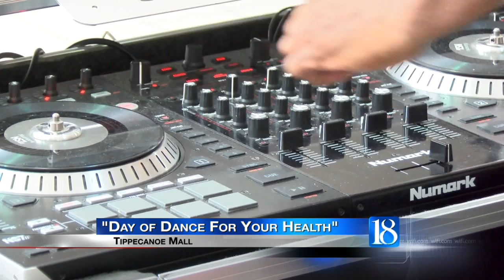Many took to the mall, but for a health focused reason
People of all ages got together at the Tippecanoe Mall to dance, walk and learn healthy tips Saturday.